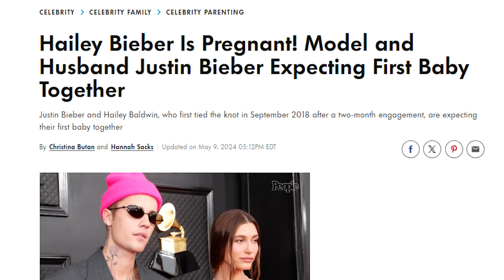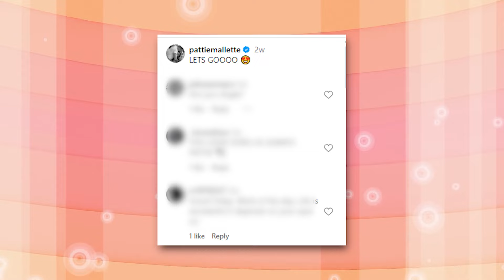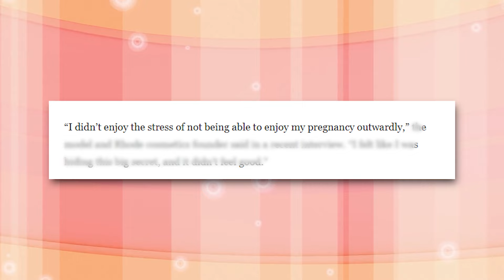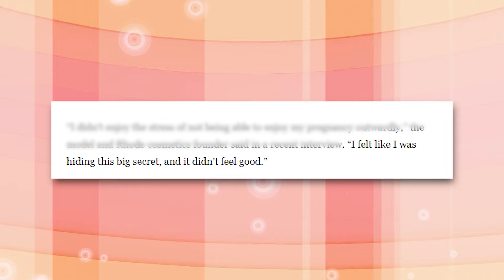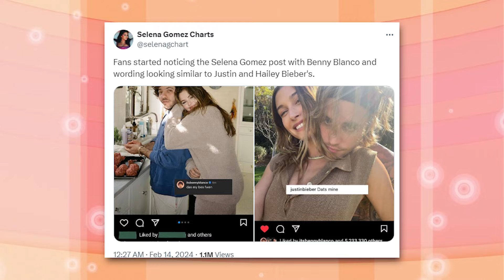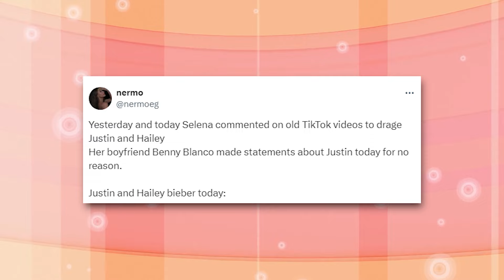Selena Gomez FURIOUS Seeing Hailey Happy With Justin's Baby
Selena Gomez FURIOUS Seeing Hailey Happy And Pregnant

The world of celebrity drama has just been set ablaze with the latest news—Hailey Bieber and Justin Bieber are expecting their first child. The couple, who have been married for several years, are reportedly over the moon as they prepare to embark on the exciting journey of parenthood. But while Hailey and Justin celebrate this milestone, fans and followers can't help but turn their attention to another key figure in this story—Selena Gomez, Justin's famous ex.

Speculation is swirling as fans dissect Selena's every move, with many wondering how the "Rare" singer is handling the news of Hailey's pregnancy. Selena and Justin's on-again, off-again relationship was a constant in the media for years, and even though they've both moved on, their connection remains a hot topic. Now, with Hailey and Justin ready to start a family, some fans are questioning whether Selena might be feeling a mix of emotions, including jealousy, as she watches her former love prepare for fatherhood.